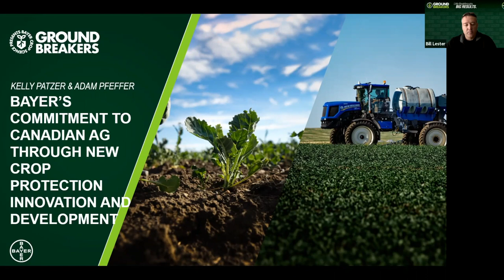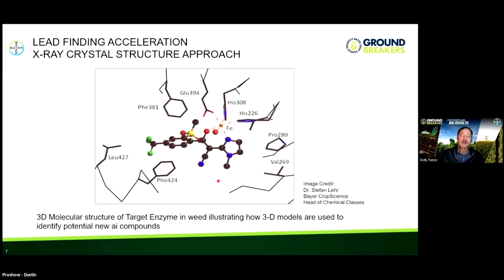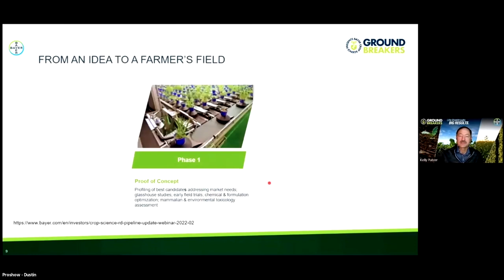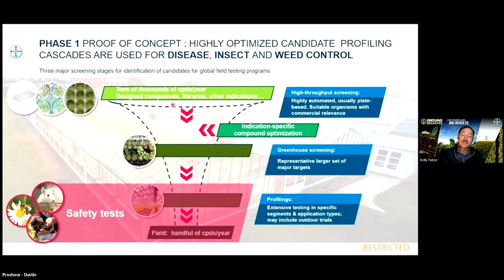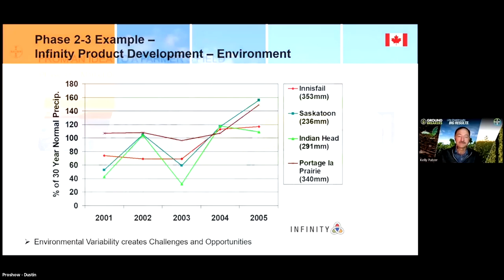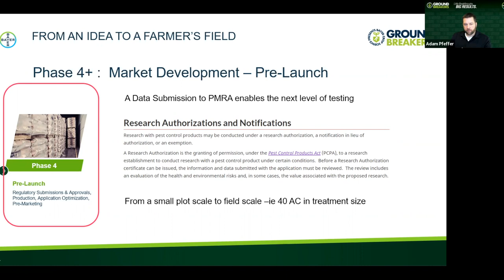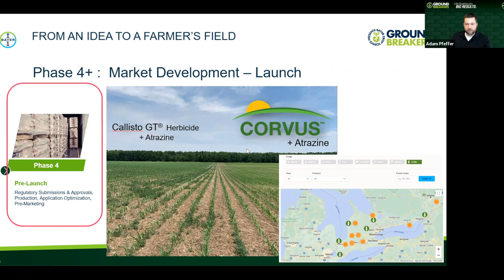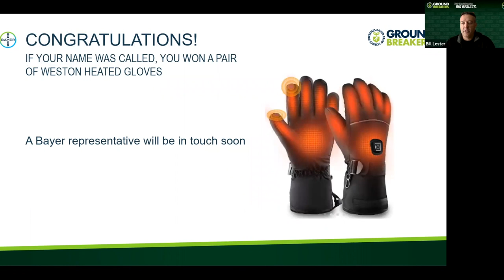Ground Breakers: Bayer’s Commitment to Canadian Ag Through New Crop Protection Innovation & Dev't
Join Kelly Patzer and Adam Pfeffer as they outline the Bayer Crop Science crop protection pipeline and people responsible for driving the development of innovative solutions. They’ll even share a sneak peek of what’s on the horizon for Eastern Canadian farmers.

Bayer continues to focus on creating innovative crop solutions to help farmers control existing crop threats and get ahead of emerging ones, from seed to harvest. By intertwining science and creativity, Bayer shapes the future of agriculture to advance health and nutrition one field at a time.